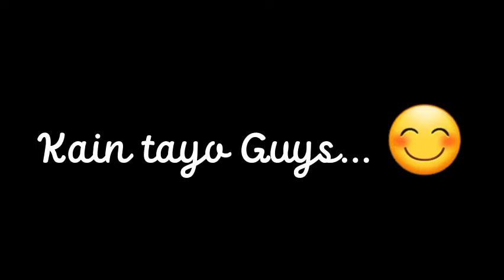🌻 OH MY ULAM! 😋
@Choco Pam2
@Choco Pam3

Stay safe and God bless. Hope to see you. 🙂🌻